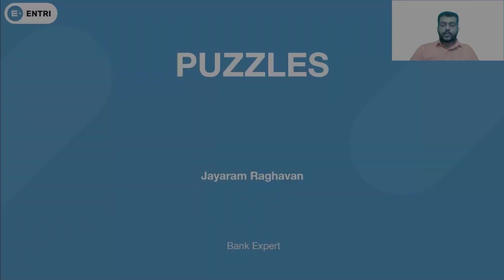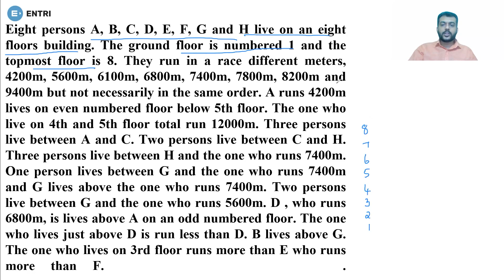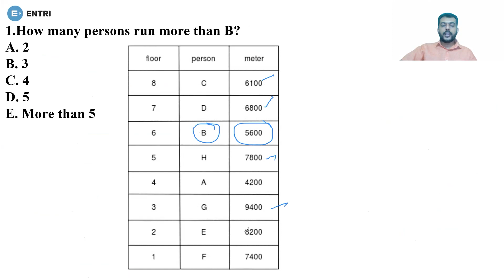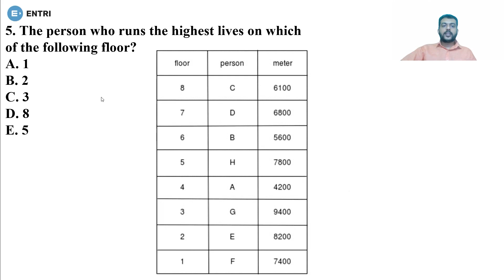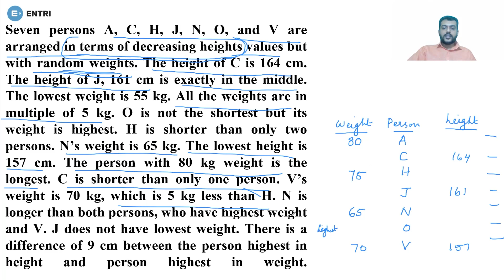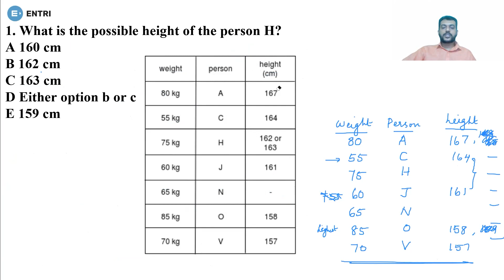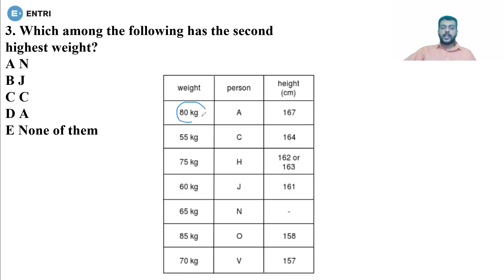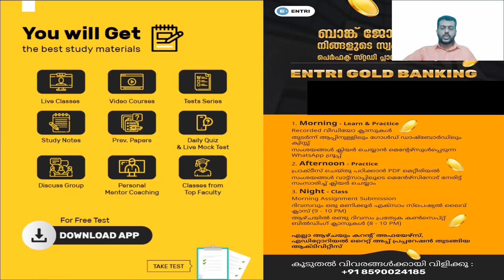IBPS PO/CLERK PREVIOUS YEAR QUESTIONS AND SOLUTIONS | PUZZLES AND SEATING ARRANGEMENT || JAYARAM SIR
Welcome to Entri Banking Exams – your one-stop destination for mastering competitive banking and insurance exams in India! Our channel is dedicated to preparing you for success in a wide range of exams through expert guidance, up-to-date study material, and proven exam strategies. We specialize in:
✨Nationalised Banks Exams: IBPS PO/Clerk
✨State Bank of India Exams: SBI PO/Clerk
✨Grameen Bank Exams: IBPS RRB PO/Clerk
✨Reserve Bank of India Exams: RBI Grade B & RBI Assistant
✨Private Bank Exams: Federal Bank, South Indian Bank, Karnataka Bank
✨Insurance Exams: United India Insurance, New India Assurance, Oriental Insurance, National Insurance, General Insurance Company

Our comprehensive courses are designed by industry experts to help you navigate the competitive exam landscape, secure your dream job, and build a successful career in the banking and insurance sectors.